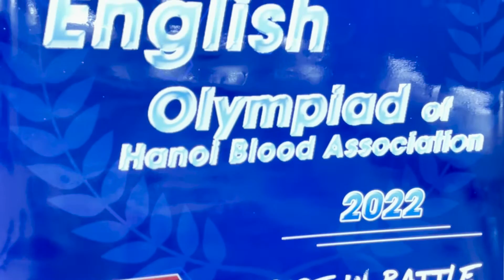REVIEW CUỘC THI OLYMPIC TIẾNG ANH HỘI MÁU 2022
🎉QUÁN QUÂN CUỘC THI OLYMPIC TIẾNG ANH HỘI MÁU HÀ NỘI NĂM 2022🎉
⭐️Trải qua hơn một tháng khởi xướng, tranh tài với 4 vòng thi căng thẳng vượt qua gần 100 thí sinh ở vòng khởi động, 40 thí sinh tại vòng bứt phá, 20 thí sinh tại vòng bán kết, Top 10 thí sinh xuất sắc nhất đã tiến vào đêm chung kết được tổ chức vào tối 12/11/2022 tại Hội trường tầng 2, Viện Huyết học - Truyền máu TW.
❣️Sau 4 vòng thi: Warm-up, Overcoming Obstacles, Fighting, Debate. Với sự chuẩn bị kĩ lương, vốn kiến thức tốt, sự thể hiện vô cùng tài năng của các Thí sinh cùng với sự làm việc chuyên nghiệp, công tâm, công bằng của đội ngũ Ban giám khảo và cuối cùng kết quả chung cuộc đã được hé lộ và vị trí Quán quân đã gọi tên người xứng đáng nhất.
🥇Quán Quân: Nguyễn Quỳnh Trang - Chi hội máu 06/01 (EOH 005)
🥈Á Quân: Nguyễn Thị Ngọc Huyền - Chi hội máu 24/01 (EOH  022)
🥉Quý Quân 1: Đoàn Quỳnh Anh - Chi hội máu 06/01 (EOH 003)
🥉Quý Quân 2: Nguyễn Thị Hoài An - Chi hội máu 06/01 (EOH 010)
🏅 Thí sinh Triển vọng: Phạm Minh Thành - ￼Chi hội máu 15/10 (EOH 088)
🏅Thí sinh Yêu thích: Lê Thị Lan Anh - Chi hội máu 06/01 (EOH 008)
🏅Thí sinh top 10: Lương Thị Thu Trang - Chi hội máu 07/4 (EOH 042)
🏅Thí sinh top 10: Lê Thành Hưng - Chi hội máu 26/3 (EOH 033)
🏅 Thí sinh top 10: Nguyễn Thị Mỹ Lệ - Chi hội máu￼ 08/5 (EOH 062)
🏅Thí sinh top 10: Phùng Thị Thuỳ Trang - Chi hội máu 07/4 (EOH 049)
🔥 Một lần nữa BTC xin được chúc mừng và cảm ơn sự thể hiện hết mình tại đêm chung kết Olympic Tiếng anh, hy vọng với những danh hiệu và thành tích của mình đạt được, các bạn sẽ phát huy hết tinh thần học tập và trải nghiệm của mình.
🏵️Một lần nữa xin chúc mừng tất cả các thí sinh, chúc các bạn sẽ vững vàng, trưởng thành và gắn bó với tổ chức Hội trong những sự kiện sau!!